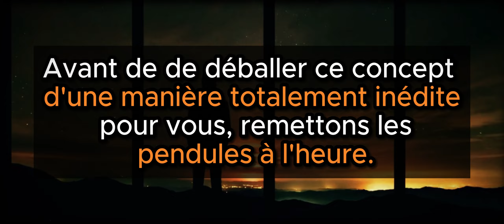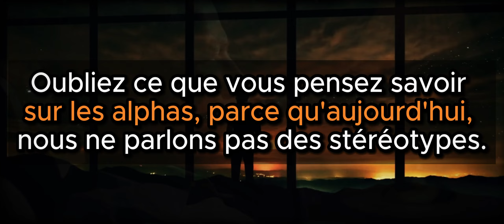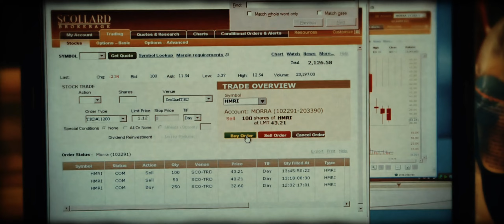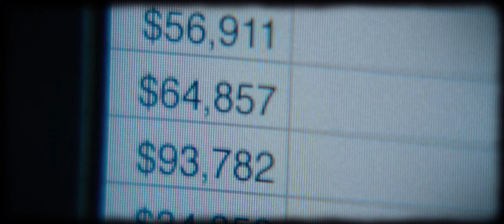9 Traits d'un vrai Homme ALPHA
9 Traits d'un vrai Homme ALPHA

L'idée de l'« Alpha mâle » déclenche souvent des débats animés. C'est comme si ce terme était chargé de tout un bagage. Et à juste titre, car quand vous entendez "alpha mâle", à quoi pensez-vous généralement ? Peut-être à des images d'hommes excessivement agressifs, excessivement dominants, qui se croient au centre de l'univers. En réalité, ce sont des idées fausses.
La stigmatisation du mâle alpha ? C'est réel. C'est tout un ensemble de connotations négatives qui sont collées à quiconque est étiqueté comme un 'alpha'. Pensez-y : dominance agressive, sentiment d'auto-droit, manque d'empathie. Et savez-vous ce qui est encore pire ? La tendance à renforcer certains rôles de genre assez toxiques. C'est comme si on disait, "Hé, pour être un homme, tu dois être agressif, dominant, réussi."

Mais attendez. Avant de de déballer ce concept d'une manière totalement inédite pour vous, remettons les pendules à l'heure. Être un alpha ? Ce n'est pas une taille unique pour tout. Ce n'est pas cette définition toute faite que vous pouvez coller à quelqu'un. Non, c'est bien plus nuancé que ça. Il existe d'innombrables façons d'exprimer la masculinité, et chacune est valable en son propre droit.
Alors, Oubliez ce que vous pensez savoir sur les alphas, parce qu'aujourd'hui, nous ne parlons pas des stéréotypes. Nous parlons du vrai, des vrais signes d'un mâle alpha.
Et croyez-moi, il ne s'agit pas d'être le plus bruyant de la pièce ou de montrer vos muscles. C'est quelque chose de plus profond, quelque chose qui vous distingue du reste.
Ces mêmes valeurs s'appliquent également aux femmes, mais nous avons titré la vidéo ainsi car, Selon les données analytiques, la majorité de nos spectateurs sont des hommes.

Dans la vidéo d'aujourd'hui, nous examinons : agir comme un homme alpha, homme alpha, devenir un homme alpha, attitude alpha, homme de valeur, mâle alpha, attitude de l'homme alpha, un homme alpha, male alpha, séduire une femme, les signes d'un homme alpha, alpha,traits d'un homme de grande valeur, état d'esprit d'un homme alpha, personnalité d'un homme alpha, caractéristiques d'un homme alpha, comment un homme alpha ignore une femme, homme sigma,traits du mâle alpha .

Abonnez-vous pour en savoir plus sur la psychologie, des faits psychologiques intéressants, des faits psychologiques époustouflants, des faits de psychologie humaine, éducation psychologie, des faits psychologiques du comportement humain, des faits de psychologie humain, des faits psychologiques secrets, des faits psychologiques incroyables, les relations humaines, la sagesse et le bien être. Inspiré par Homme Alpha , Sonny Court .

Inspiré par Comment Un Homme Alpha Aborde Les Femmes ( Le Guide Complet )